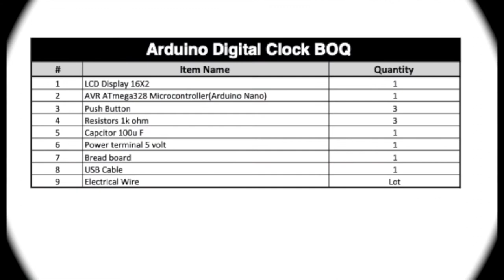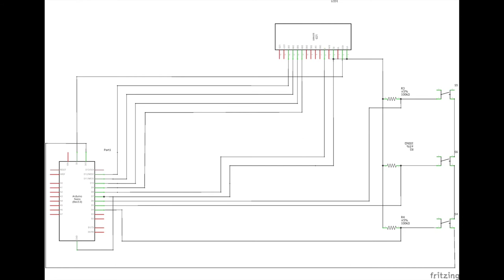Amazing! DYI | Simple Arduino Digital Clock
This is Digital clock. This is very easy to make this amazing digital clock with Arduino. Follow all the step and make your own digital clock.